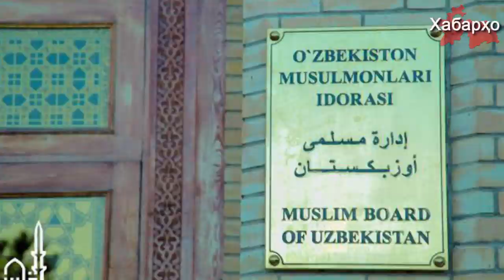Узбекистан: отчисленная за хиджаб студентка судится с министерством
25 марта в административном суде Ташкента прошел процесс по рассмотрению апелляционной жалобы по иску Луизы Муминджановой против комитета по делам религии при правительстве Узбекистана, Духовного управления мусульман Узбекистана, Министерства образования республики Узбекистана и Исламской академии.